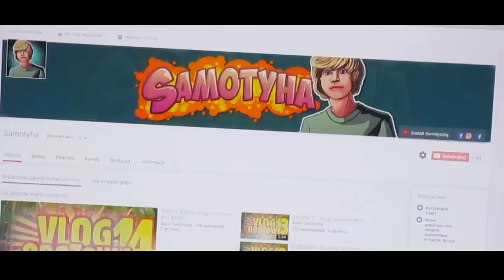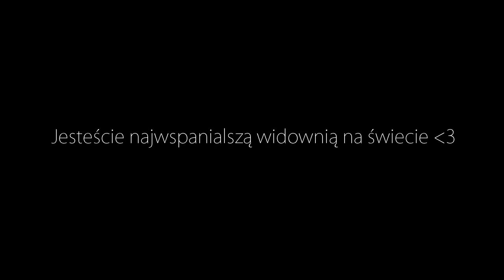HISTORIA PEWNEGO CZŁOWIEKA (5k specjal)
♥ Zostaw łapkę po więcej filmów! ♥